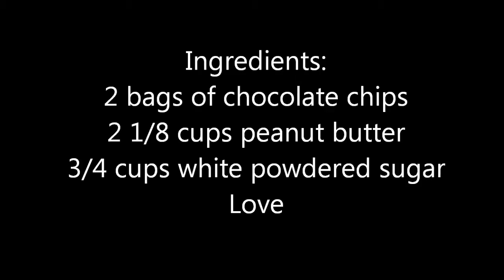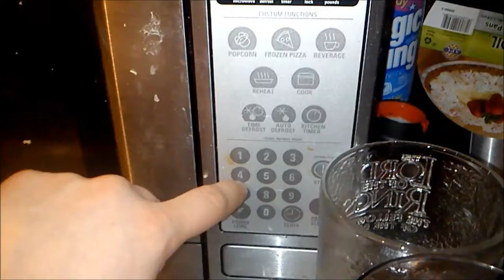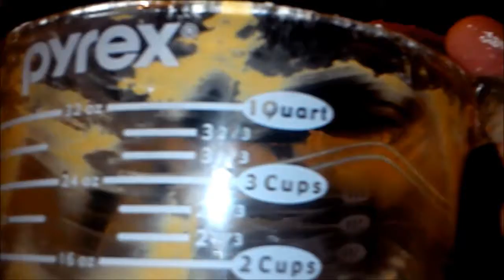Giant Peanut Butter Cup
Do NOT post anything about my messy kitchen or you WILL BE BANNED!

I recently watched a video from fellow YouTuber walshmonster2005 entitled: Giant Peanut Butter Cup and I thought to myself "I should make this." Approx. $22 later, and 15 minutes for prep and 1-1.5 hours of freezing time later, I have successfully made a giant Reece's Peanut Butter Cup by using the following items/ingredients in order
1. a pie pan
2. one bag of chocolate chips (bottom layer)
3. 2 1/8 cups of peanut butter w/ 3/4 cup white powdered sugar mixed together (in the middle)
4. another bag of chocolate chips (top layer)
5. Placed in the freezer for an hour

Items used for measurements/melting chocolate/evening out:
GE Turntable Microwave Oven (melting chocolate in a bowl for 1 minute and 15 seconds)
4-cup measuring cup for the peanut butter
1-cup measuring cup for the white powdered sugar
a small soup/mixing bowl for the chocolate chips
water to help melt the chocolate in the bowl and mix around (approx. 3-4 tbsp. of water)

Taste testers: me, and my mom.

The peanut butter cup itself is delicious and both me and my mom have the seal of approval for this peanut butter cup.  I'm planning to make a giant Oreo cookie/pie; make a video of how to make one in the near future: both regular with sugar; sugar-free (sugar-free chocolate chips, Splenda in place of the regular sugar and Nectresse for more flavor) for my parents; the regular one for myself.